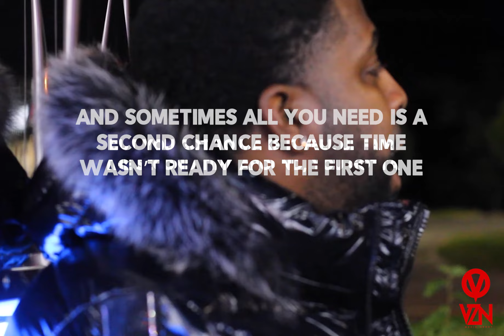Fk Woodz - No More Secrets (Pre- Save/Add)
No More Secrets
Fk Woodz
Produced by : Lucas Quinn & Ay29areyoumad

Available June 24, 2022